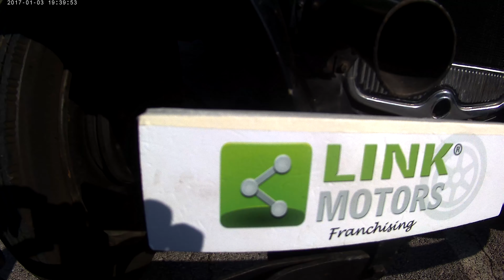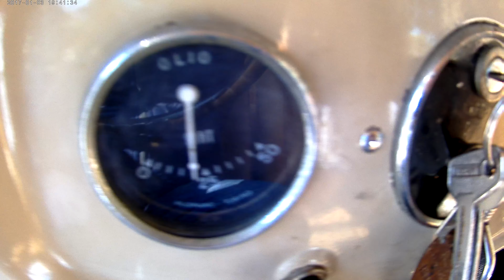FIAT 508 BALILLA 3 MARCE 1933 - LINK MOTORS RAGUSA